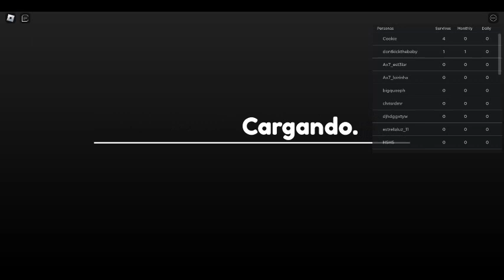Annie Cordy Tata Yoyo